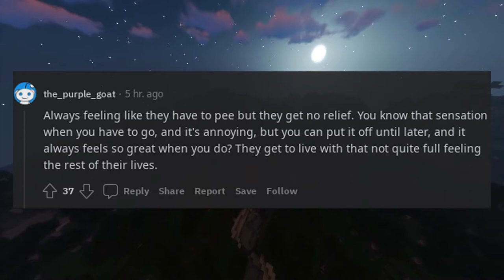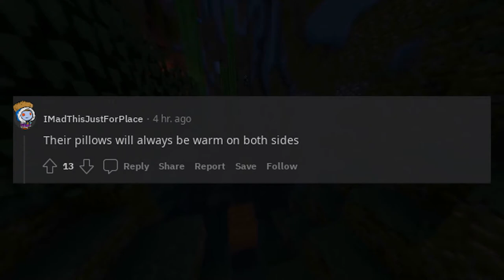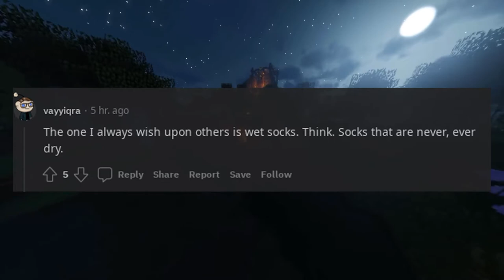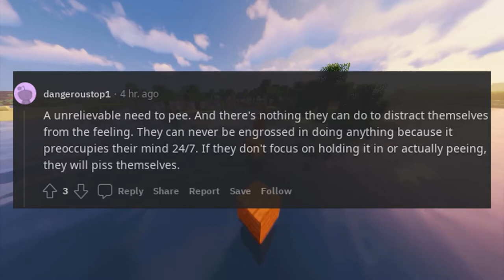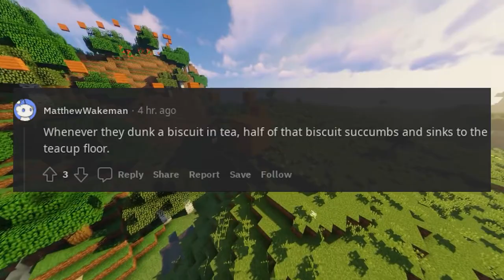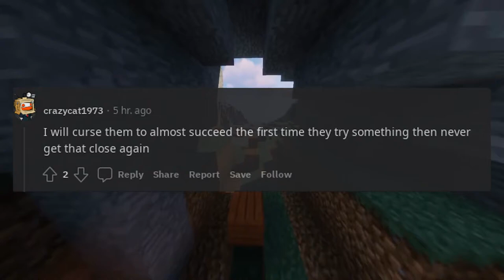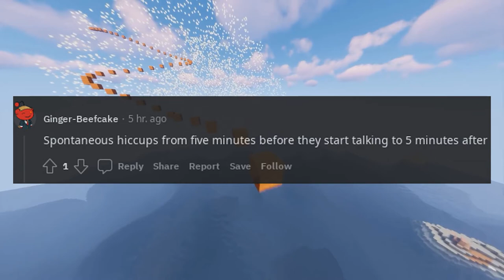What lifelong, inconvenient non lethal curse would you bestow your enemy